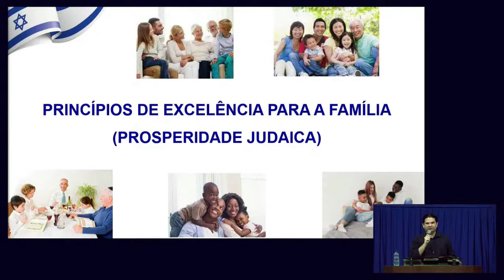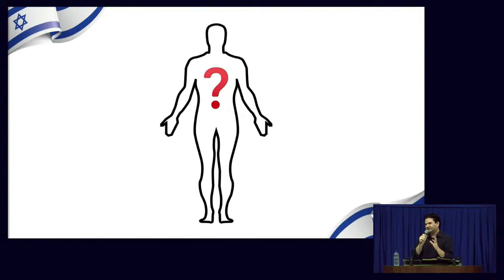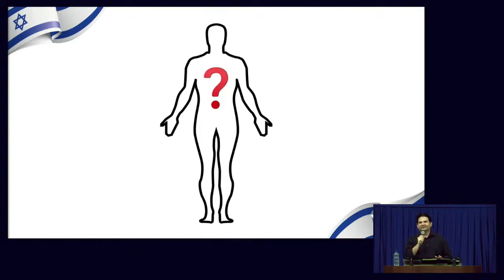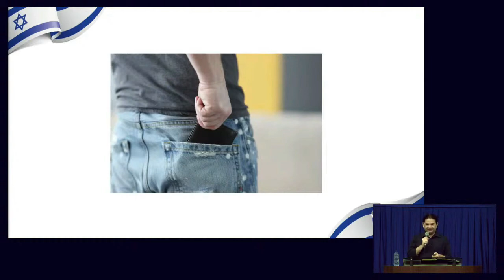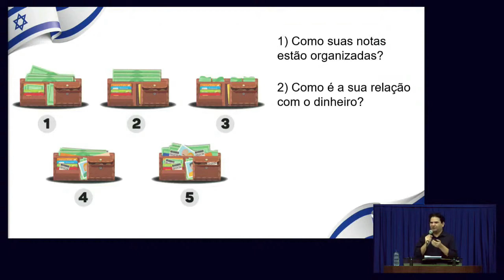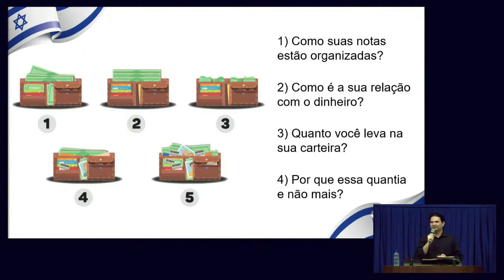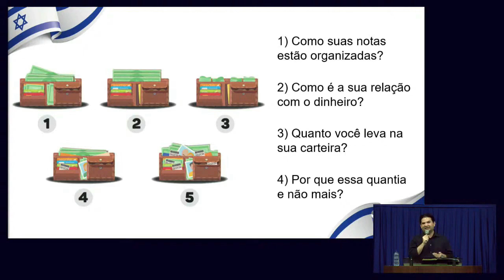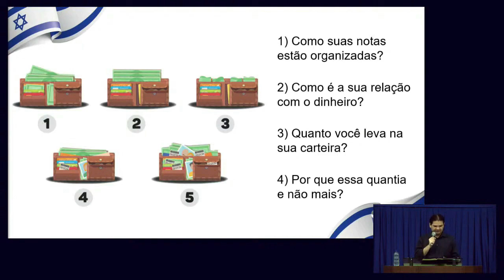INTRODUÇÃO AOS CINCO PRINCÍPIOS JUDAICOS PARA O SUCESSO FINANCEIRO, PESSOAL E FAMILIAR -KARLOS CUNHA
KARLOS CUNHA
CONSULTOR E EDUCADOR FINANCEIRO